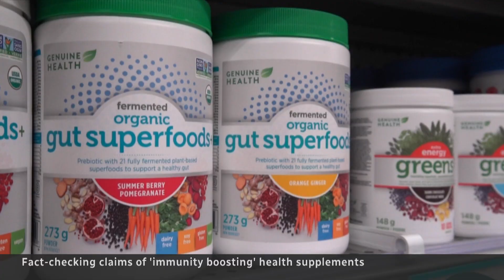The truth about immune boosters: Orange peels, echinacea, vitamin IVs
As flu season has many reaching for products promising immune-boosting benefits, health researcher Timothy Caulfield helps sort through where the science stands with some of the most popular trends and supplements.